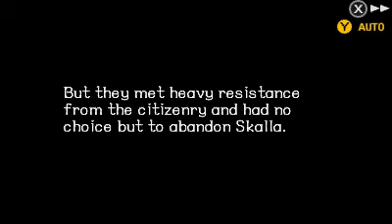ㅅㅅ Radiant Historia: Perfect Chronology - Freeing the Gutral Walkthrough 50 ㅅㅅ